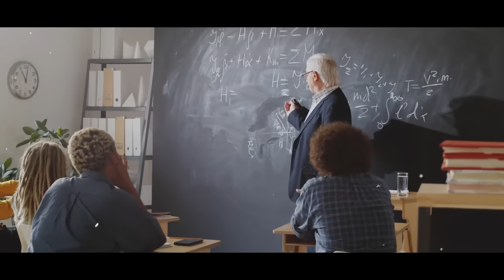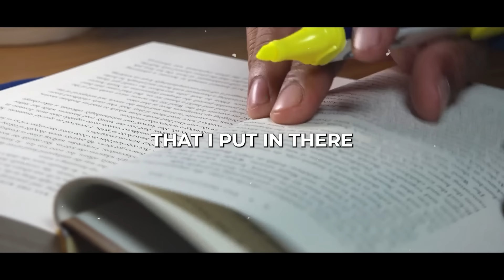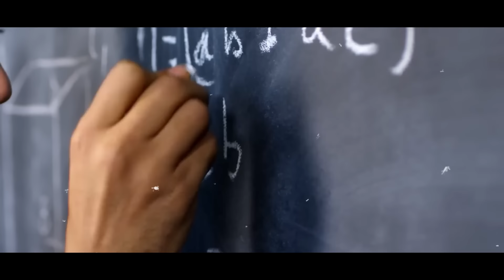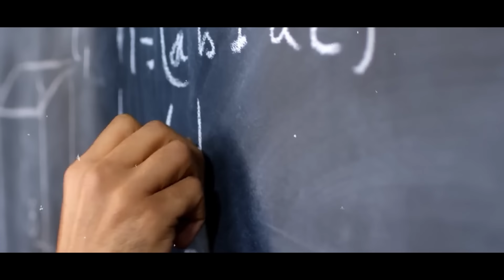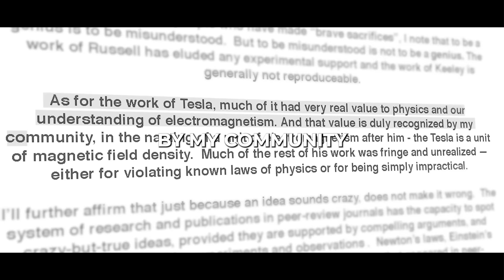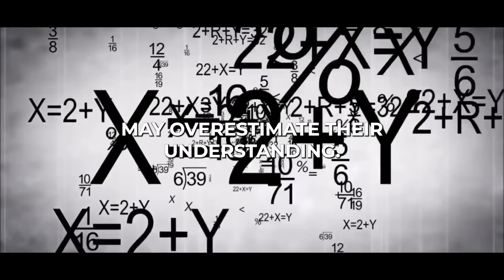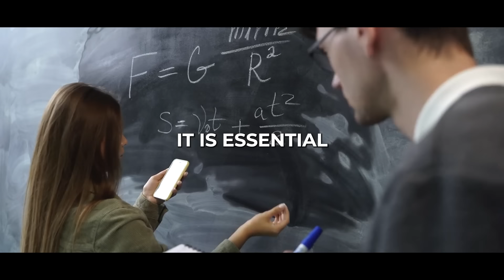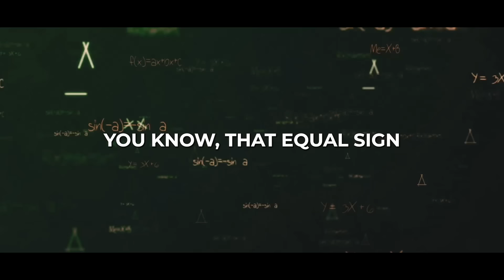2 MIN AGO: Neil deGrasse Tyson EXPOSED All Secrets About Terrance Howard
Neil deGrasse Tyson EXPOSED All Secrets About Terrance Howard